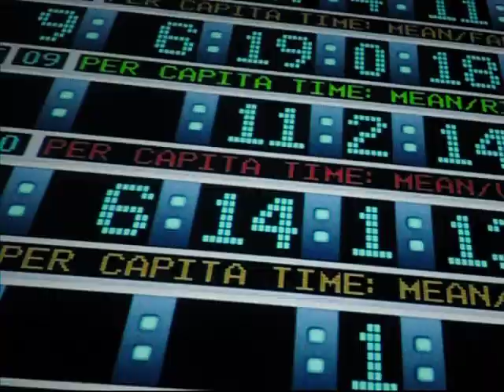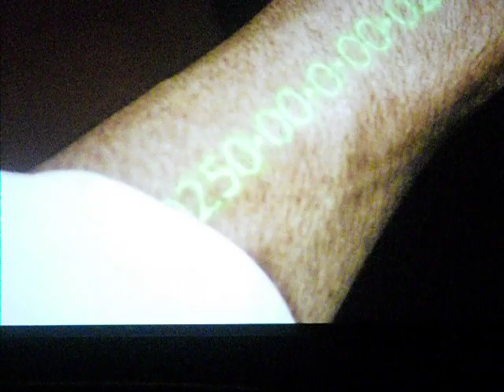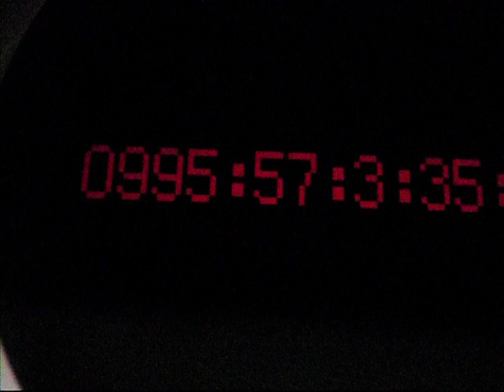Wealth Building Network builds with In Time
Wealth Building Network builds with community at Mack Alive resource center. We share and work together in order to enhance our quality of life. We show and link members with healthy, wealthy, successful, business and property owners. We only do business with members in our Network. We hold all members to "8 eight Divine Qualities:" Loyalty, Dependability, Ability to ACT, Keep a Positive Mental Attitude, Be Willing to Go the Extra Mile, Use Applied Faith, Be Impeccable with Thy Word, With Accountability. "The Best Business in the Line of Business is to tend to the Business of your Own, If you have No Business, Make it your Business, to Leave Everyone Elses Alone!" Wealth Building Network asks the 4 million $ questions: Who are you? What is your nationality? What is your Birthday? What connects you to your land? and Do you have any money? If you answer correctly, you have access to millions. If you don't know the answers to at least three questions please call and join us in CLASS. We study the Law in order to Know our proper status and reserve and protect our rights. We encourage effective communication with Authority in order to receive a favorable reply. We cover the basic foundation of the Law. We address current events and how we can respond with accelerated magical solutions!